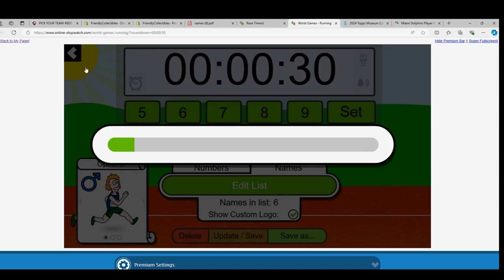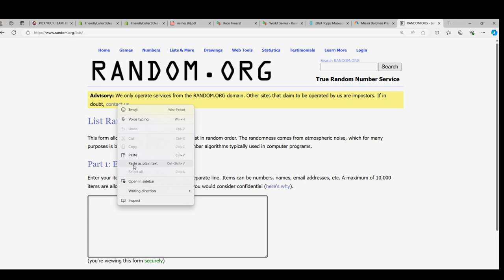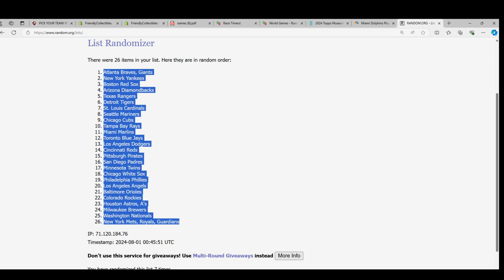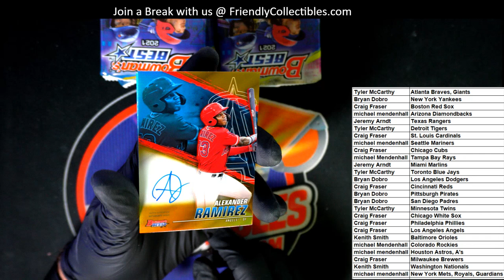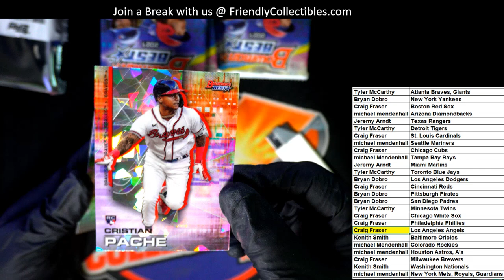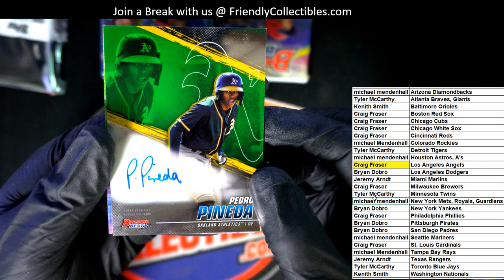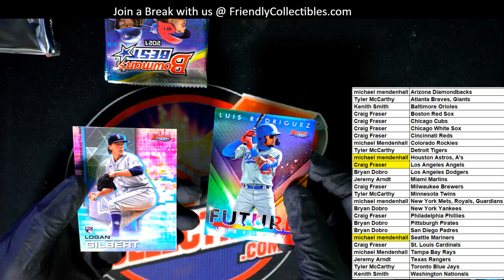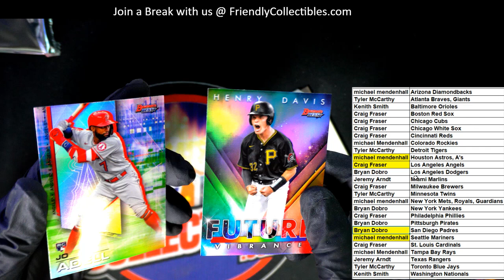2021 Bowmans Best Baseball Hobby ID 21BOWBEST603